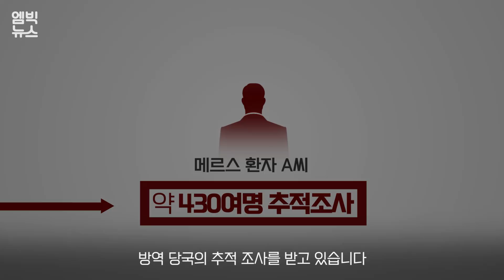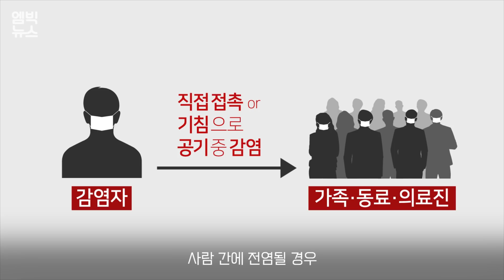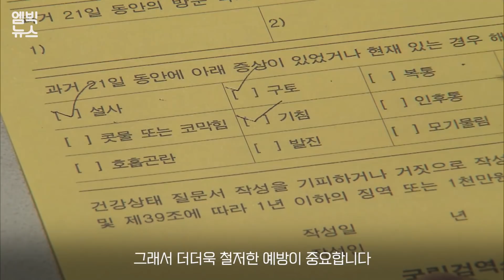의외로 잘 모르는 지식